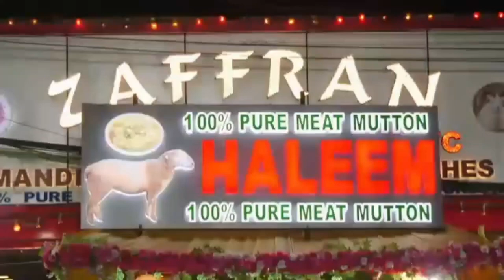Mb sports presents champions football tournament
Mb sports presents champions football tournament Grand finale Between customs n gst department vs city college old boys fc at Safa playmax Sports arena Near Suncity bandlaguda Reported by sr reporter imran khan